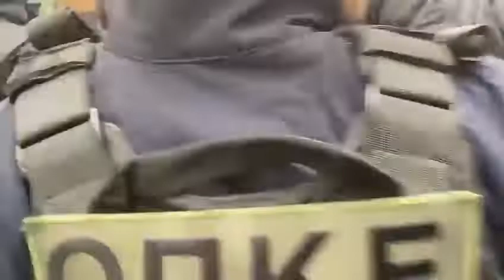Στην Ευελπίδων η Ρούλα Πισπιρίγκου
Δείτε την μετάβαση της Ρούλας Πισπιρίγκου από τα σώματα ασφαλείας στην Ευελπίδων, με την κατηγορία της δολοφονίας της 9 χρονης κόρης της Τζωρτζίνας.